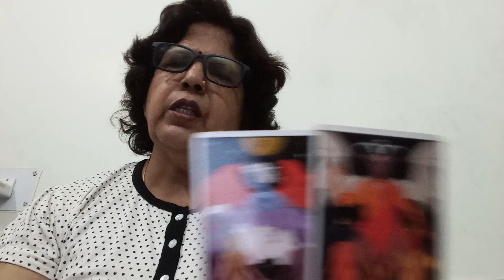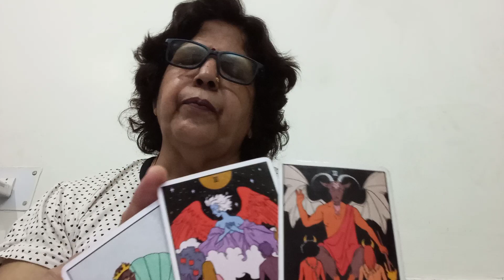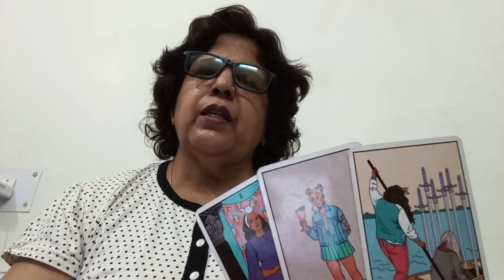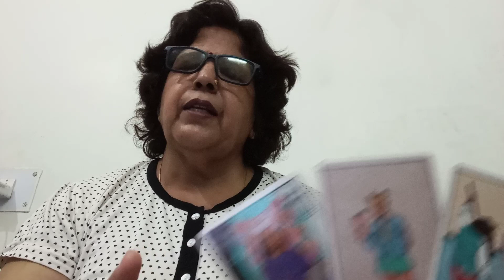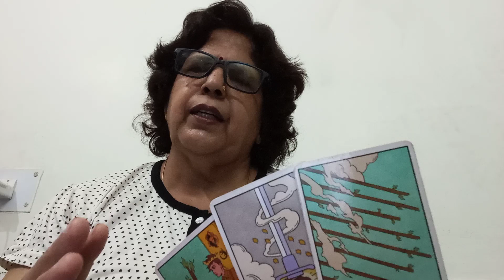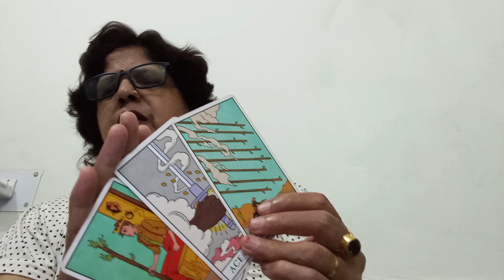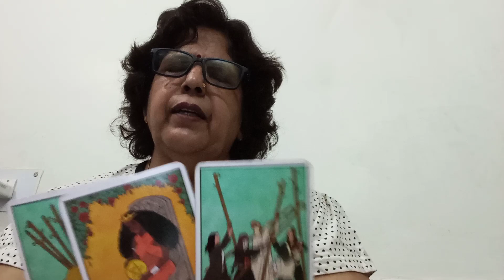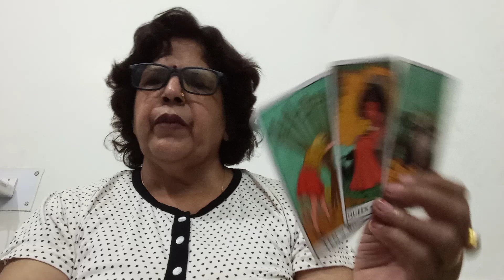AQUARIUS 🏺 KUMBH,(10 -17 JUNE)",(NO CONTACT,/SEPERATION AND GUIDANCE)